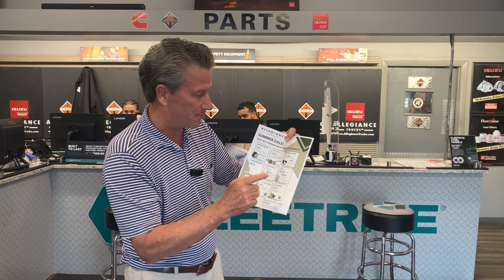Truck Trends Tip of the Week Summer Parts Sales, by Eric Dobbie Allegiance Trucks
Hot Savings on all these truck parts- Brake Drums- Clutch-Brake Shoes-Antifreeze- Oil- Starters and Batteries. Stop in to 130 Brainard Road and see the Parts experts.